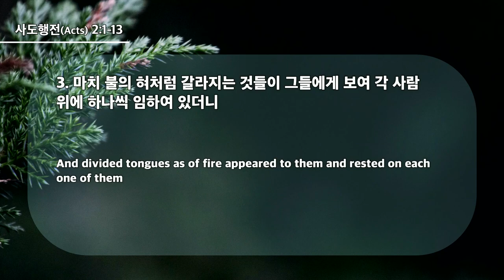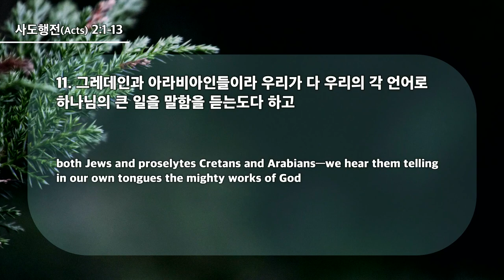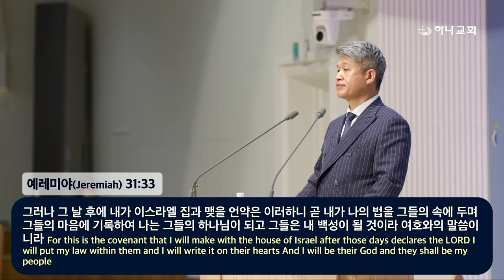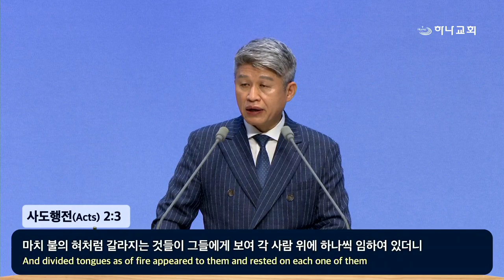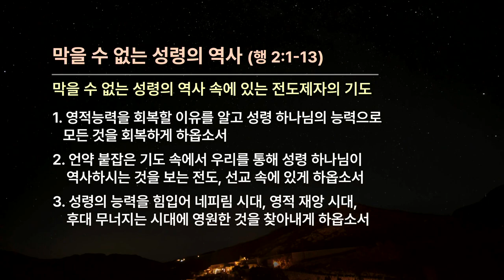20240519 止められない聖霊の働き(使徒2:1-13)